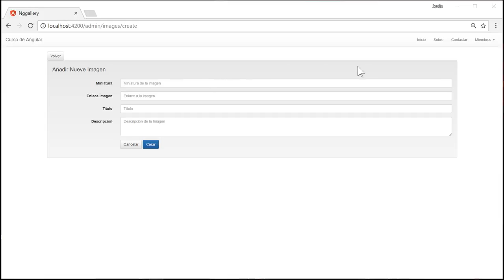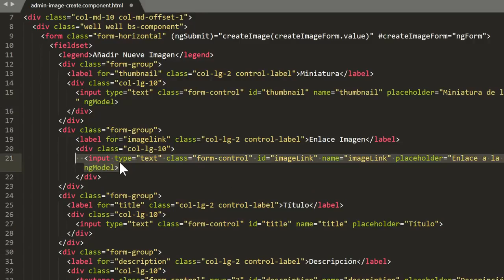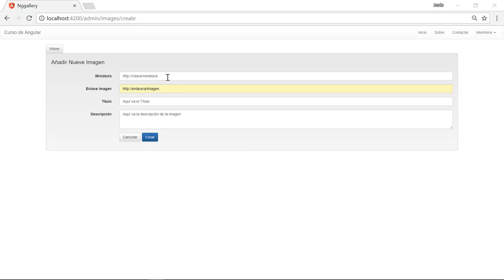29 Curso de Angular 4 con Laravel 5 Convertir Form en Angular Form1